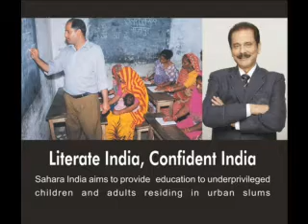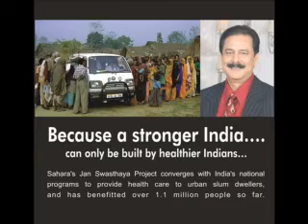Subrata roy sahara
Social initiatives by Subrata Roy Sahara and Sahara India Pariwar